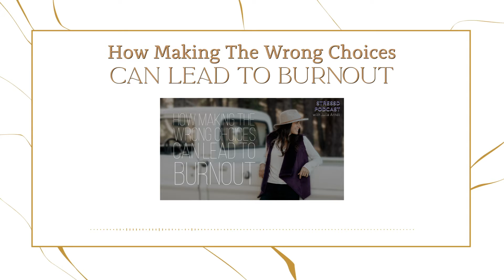How Making The Wrong Choices Leads To Burnout Even in Great Work Environments | Season 4 Ep. 3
Today, I am sharing an interview from Gabriela Guzman's podcast "Escape From The Burnout Society" that she recorded in November 2021.

In this podcast episode, we are talking about my own personal experience, navigating burnout in the corporate environment, my medical leave, what I learned about myself and how you can overcome burnout.

Enjoy listening.

With gratitude,
Julia

Interested?

🔸 LINKS 🔸
Get monthly coaching and join a group of Peak Performers to level up in life

🔸 SAY HI! 🔸